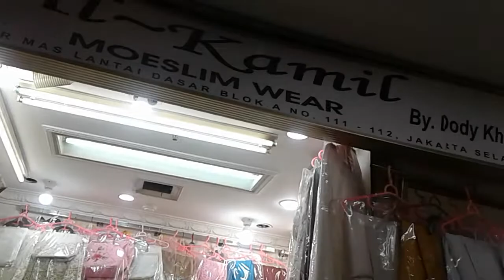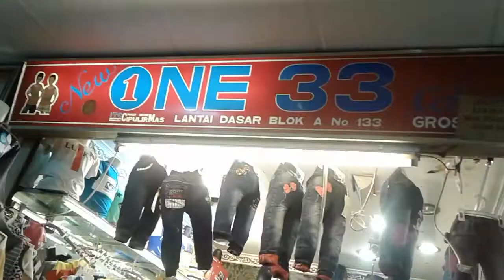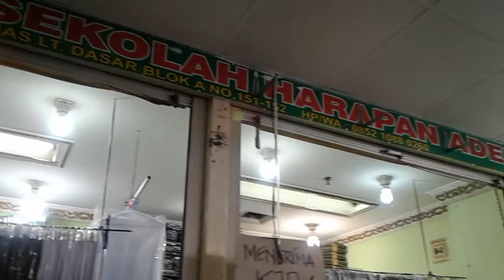ITC CIPULIR LANTAI 1